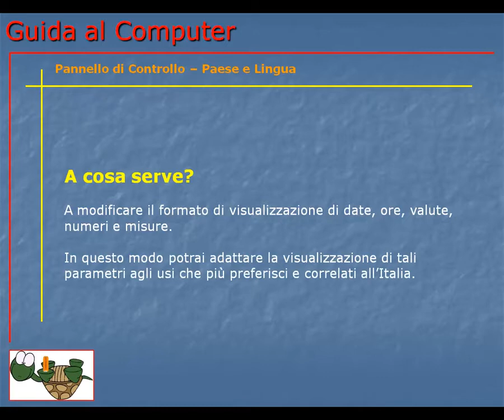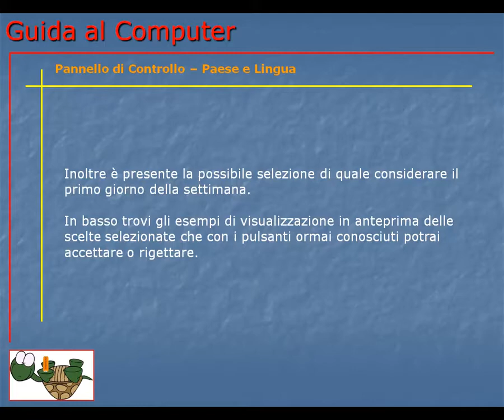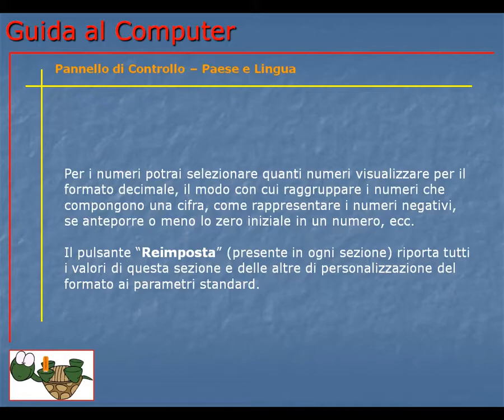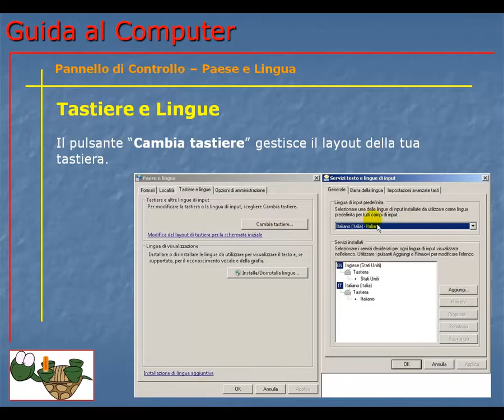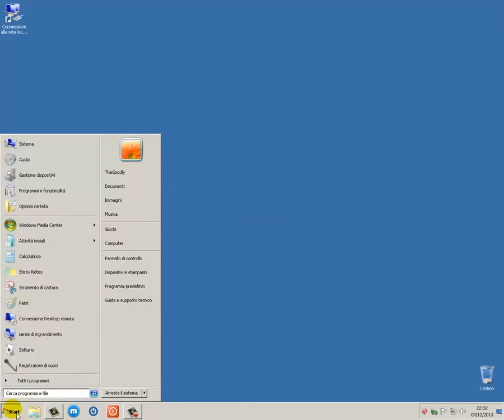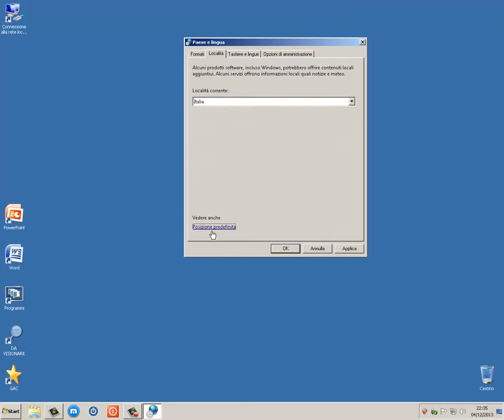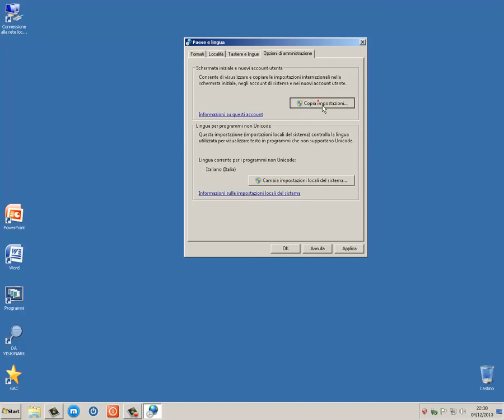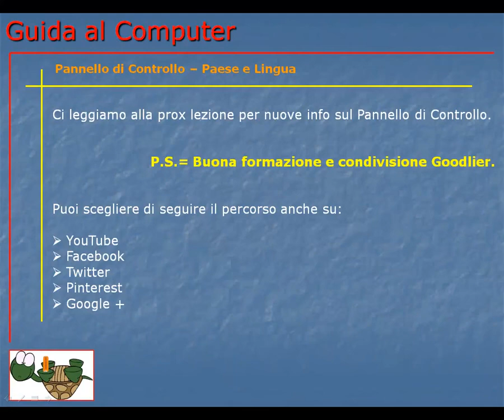Corso Informatica Base e Avanzato | Corso Computer da Base ad Avanzato | Lezione 119